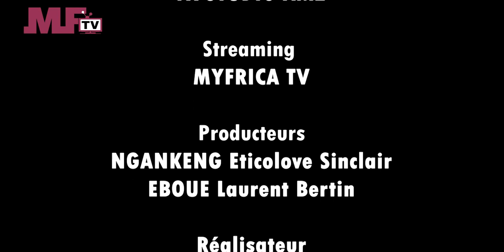RANCARD de MYFRICA TV Avec Efferalgan - Une LifeTime (Ep28)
➡️ Nous soutenir :
➡️ Notre app Android :
➡️ Réalisation :
➡️ Production :